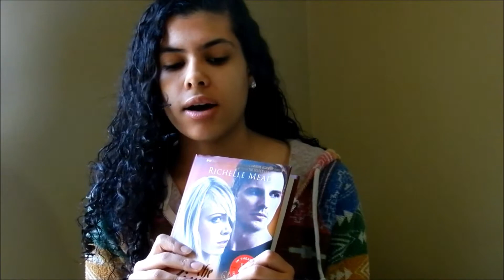Fiery Heart Book Review and Discussion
Lets talk about FIERY HEART! If you're thinking of reading the bloodline series or have read the bloodline series then check this out!
I recently made a book related tumblr, follow me and ill follow you back!
I also recently made a good reads, add me as a friend:)

Calling all booktubers, if you are doing any tag videos, feel free to tag me, I would be more then happy to do them!:)